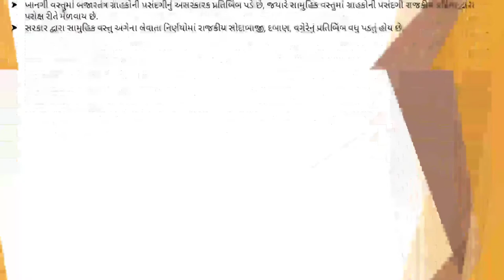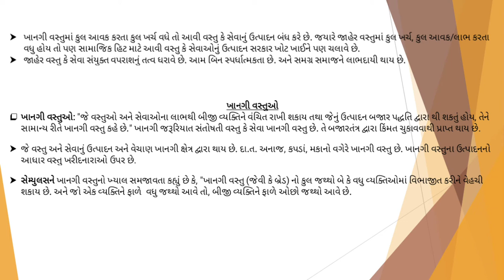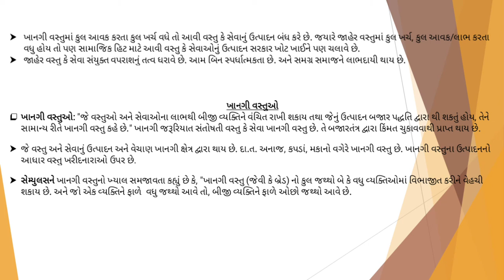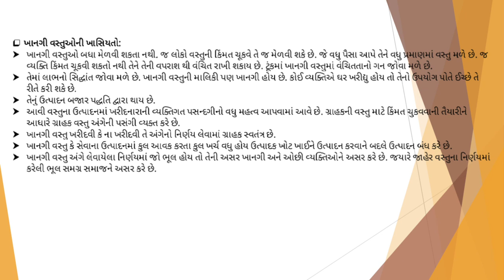ગુજરાત યુનિવર્સિટી || બી.કોમ || અર્થશાસ્ત્ર || સેમેસ્ટર -4 || પ્રકરણ -1 અને પ્રશ્ન -2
બી.કોમ || અર્થશાસ્ત્ર || સેમેસ્ટર -4 || પ્રકરણ -1 અને પ્રશ્ન -2